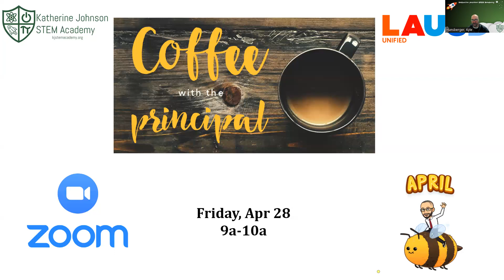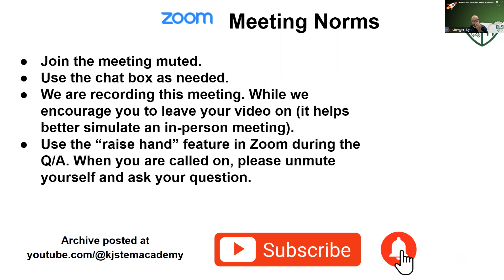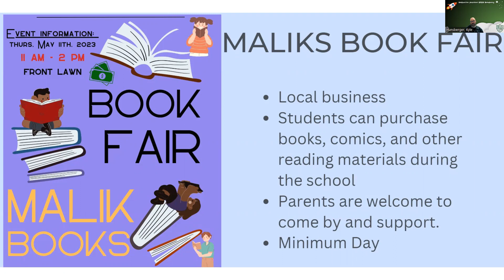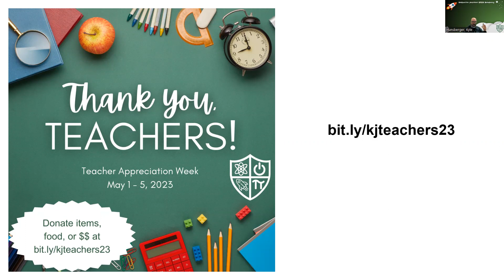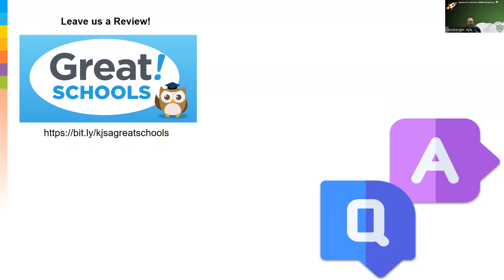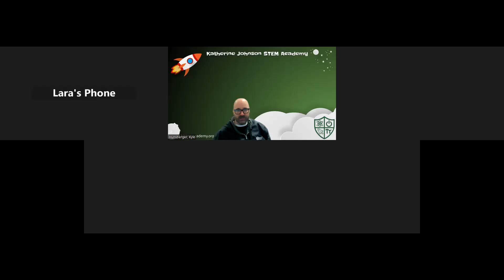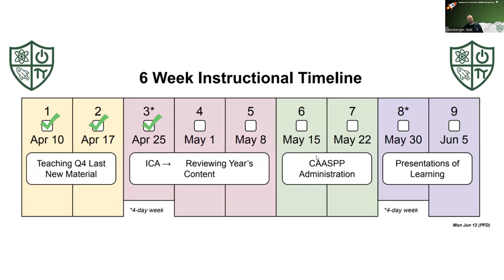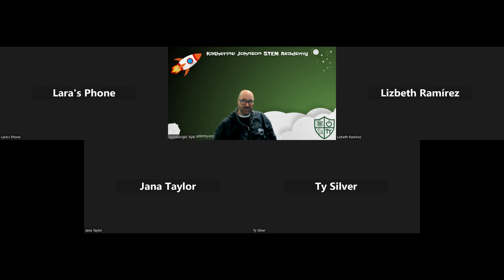Episode 50 - Coffee with the Principal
00:00 Welcome and Introduction
01:17 If you missed CWTP two weeks ago, check it out!
01:57 6-Week Overview of remaining weeks
05:27 The Egg Drop
06:01 Field Trips
06:32 3D Modeling
07:03 Tiger Woods Learning Lab (coming soon to Westchester)
08:55 Malik's Book Fair (UPDATE: Possibly a different date than May 11)
09:49 Partner with us for Teacher Appreciation Week
10:40 Next week's Coffee with the Principal (guest from tutor.com)
12:10 Review us at
13:10 Q: What do I do if my child will miss one of the CAASPP testing days?